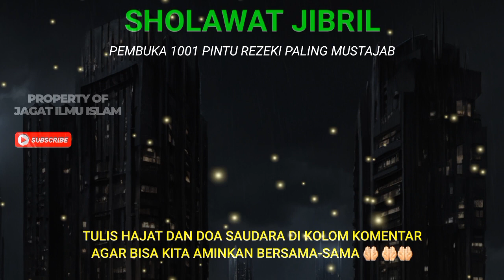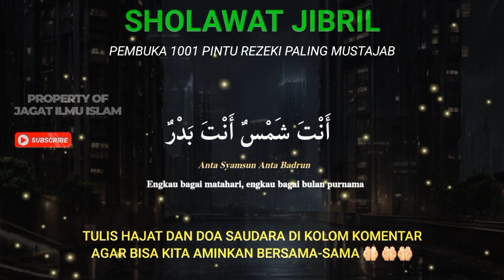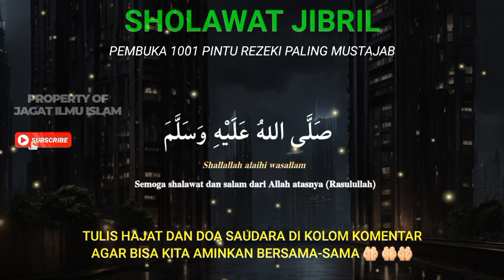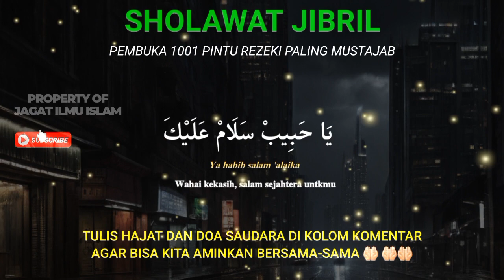🔴 SHOLAWAT JIBRIL PENARIK REZEKI PALING MUSTAJAB, SHOLAWAT NABI MUHAMMAD MERDU SAW TERBARU‼️